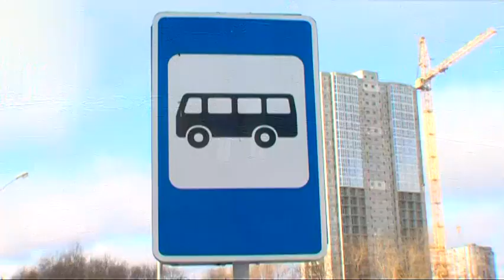Нет остановки возле поликлиники